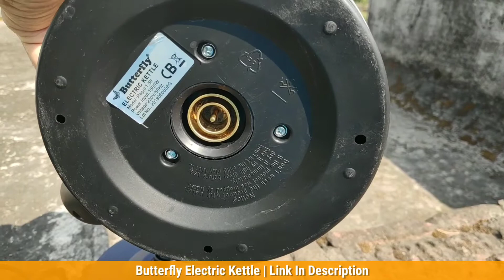Best Electric Kettle Under 700 Rs | Butterfly 1.5 Liter Water Kettle Review in Hindi | 2023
If you are searching for the best electric kettle under 700 rs then watch this video till the end. Today we are going to review Butterfly 1.5 Liter Electric Kettle and give you small water boiling demo regarding how to use an electric kettle.

Best Electric Kettle 2023 Buy link ✔️
Butterfly 1.5 Liter Water Kettle